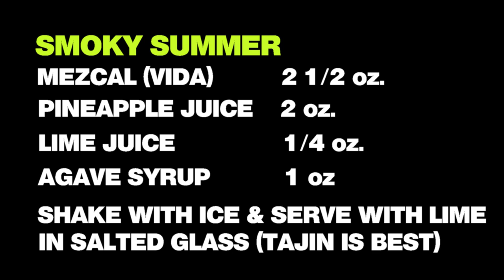COCKTAIL MINUTE: Smoky Summer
The cocktail featured in this video, the Smoky Summer, is a Mezcal Margarita, made with pineapple juice.